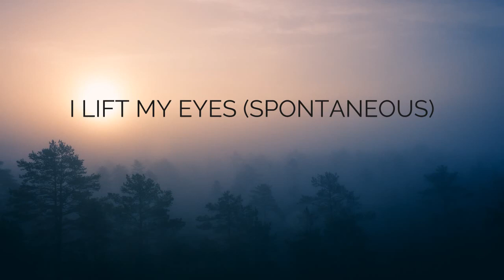I Lift My Eyes (Spontaneous)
An intimate spontaneous track recorded from 2018.